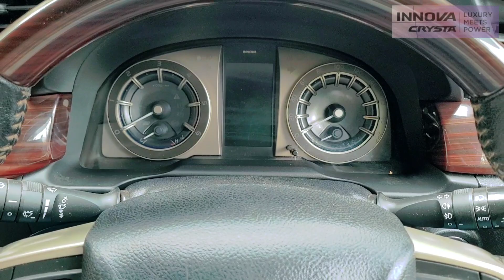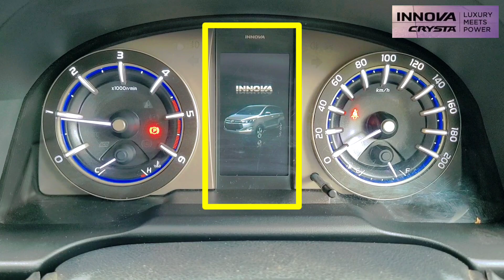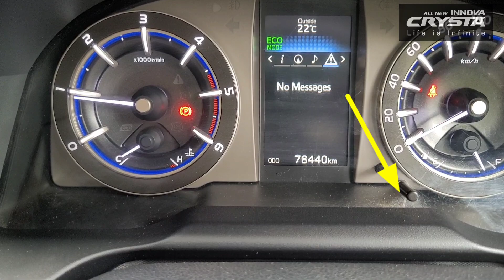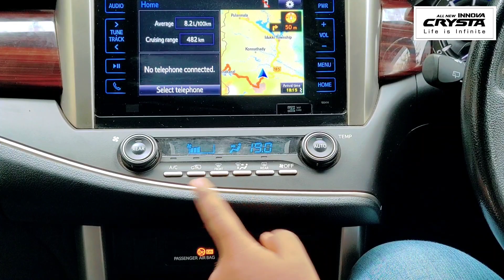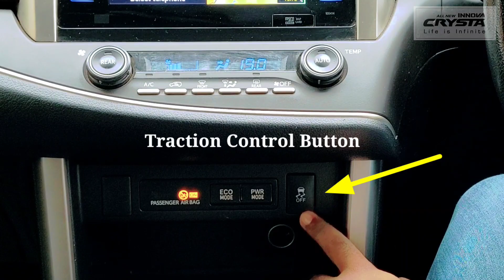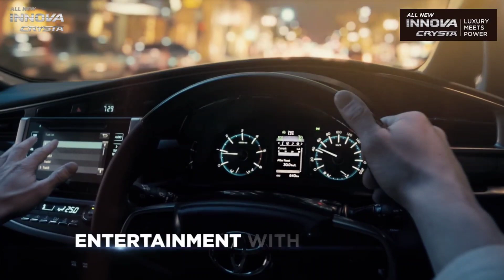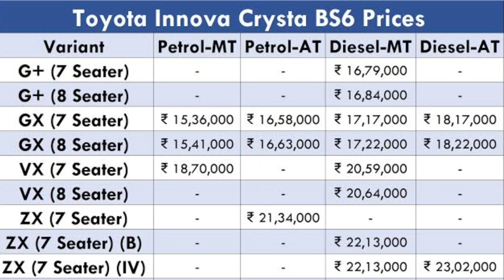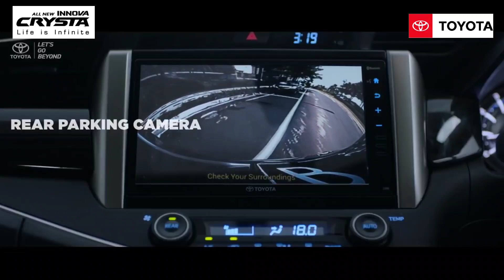Toyota Innova Crysta Review in Tamil | Detailed expert review | Innova Crysta Ownership Review Tamil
In this video,  I explained ownership review about Toyota Innova Crysta in tamil clearly.

Toyota Innova Crysta Price: It is priced from Rs 17.18 lakh to Rs 24.99 lakh (ex-showroom Delhi).

Toyota Innova Crysta Variants: Toyota offers the MPV in five trims: G, G+, GX, VX, and ZX.

Toyota Innova Crysta Seating Capacity: The Innova Crysta comes in both seven- and eight-seater layouts.

Toyota Innova Crysta Engine and Transmission: It is equipped with a 2.7-litre petrol (166PS/245Nm) and a 2.4-litre diesel engine (150PS/360Nm). Both are mated to a 5-speed manual transmission and an optional 6-speed torque converter.

Toyota Innova Crysta Features: It gets an 8-inch touchscreen infotainment system with Android Auto and Apple CarPlay, powered driver’s seat, ambient lighting, auto LED headlights, and cruise control.

Toyota Innova Crysta Safety: Safety kit includes front and rear parking sensors, up to seven airbags, and vehicle stability control.

Toyota Innova Crysta Rivals: It is a premium alternative to the Mahindra Marazzo but is more affordable than the Kia Carnival.

The Toyota Innova Crysta has 1 Diesel Engine and 1 Petrol Engine on offer. The Diesel engine is 2393 cc while the Petrol engine is 2694 cc . It is available with Manual & Automatic transmission.Depending upon the variant and fuel type the Innova Crysta has a mileage of 8.0 to 12.0 kmpl . The Innova Crysta is a 7 seater 4 cylinder car and has length of 4735, width of 1830 and a wheelbase of 2750.